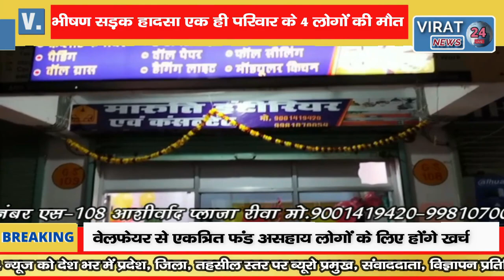भीषण सड़क हादसा एक ही परिवार के 4 लोगों की मौत